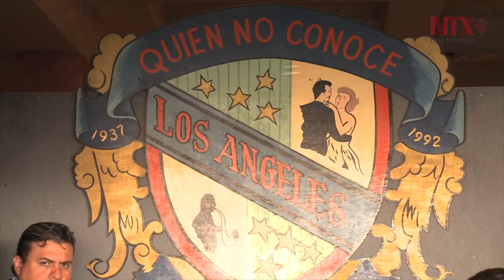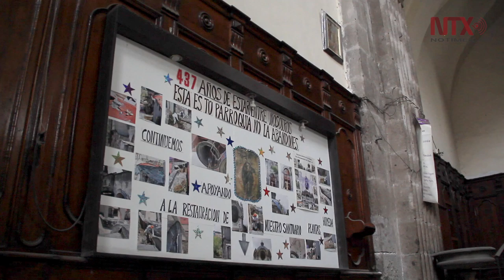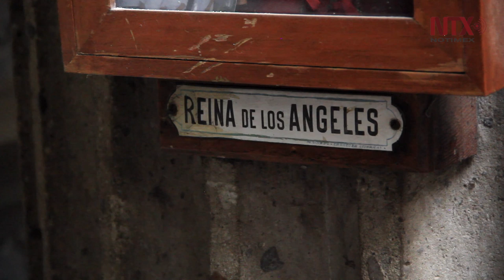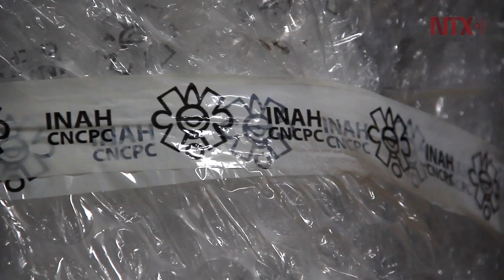En octubre comenzará la reconstrucción de la Iglesia de Los Ángeles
El 24 de septiembre del 2017 colapsó una parte de la cúpula de la Iglesia situada en la colonia Guerrero. Después de varios estudios, el INAH comenzará la intervención dos años después.